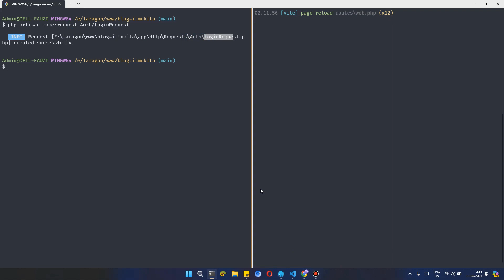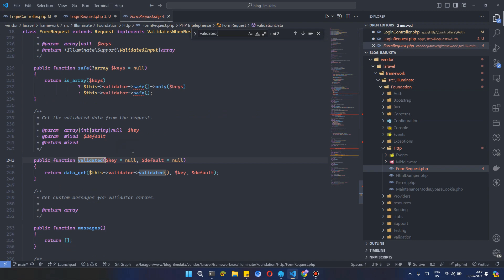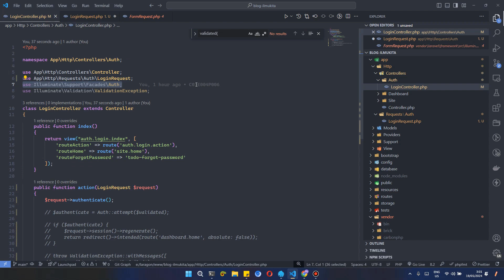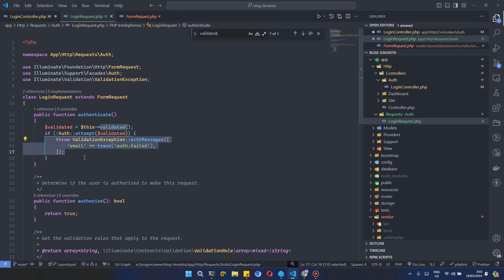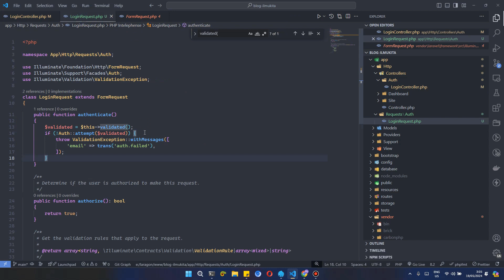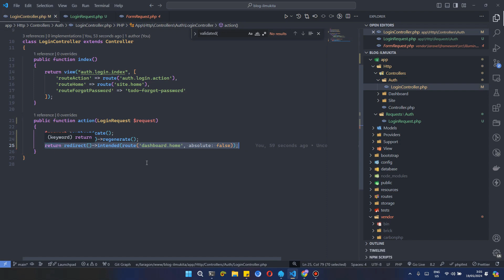Tutorial Laravel 11 Blog CMS - Membuat Login Request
Build Blog CMS (Content Management System) with Laravel 11
C01E004P009 - Membuat Login Request

Development Environment Configuration
Operating System:
- Windows 11 x64
Server and Database:
- Laragon v6.0
- Nginx v1.24.0
- MySQL v8.0.30
- phpMyAdmin v5.2.1
Development Tools:
- PHP v8.2 PHP
- Composer v2.7.6
- NodeJS v20.13.1
- VSCode

Support:
github[.]com/ilmukita/build-blog-cms-with-laravel-11-support

Timestamp:
coming soon